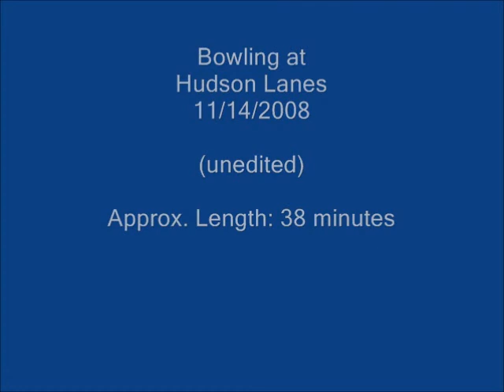2008 11 14 Pasco County Sewer Maintenance Gravity Crew Bowling at Hudson Lanes pt 1